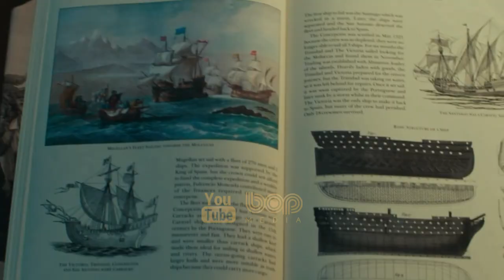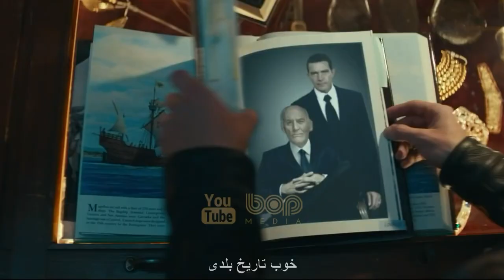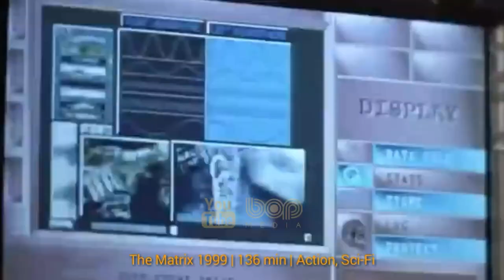فیلم سینمایی آنچارتد دوبله فارسی ۲۰۲۲ با بازی تام هالند، مارک والبرگ و آنتونیو باندراس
فیلم سینمایی آنچارتد دوبله فارسی

فیلم سینمایی سرزمین های ناشناخته یک فیلم ماجراجویی اکشن آمریکایی به کارگردانی روبن فلیشر و نویسندگی آرت مارکوم و مت هالووی است. فیلم آنچارتد پیش‌درآمدی برای بازی ویدئویی آنچارتد ساخته ناتی داگ محسوب می‌شود که اقتباسی از سری چهارم این مجموعه، آنچارتد ۴: عاقبت یک دزد است. در این فیلم بازیگرانی مانند تام هالند در نقش ناتان نِیت دریک: یک شکارچی گنج جوان که از نوادگان فرانسیس دریک، کاشف مشهور انگلیسی . مارک والبرگ در نقش ویکتور سولی سالیوان: یک شکارچی گنج که مربی و دوست ناتان و سوفیا تیلور علی در نقش کلویی فرازر: یک شکارچی گنج که همکار و معشوقه ناتان دریک پیش از النا فیشر است. تاتی گابریل در نقش جادوگر و آنتونیو باندراس به‌ایفای نقش می‌پردازند.

 تاریخ اکران فیلم آنچارتد : فوریه ۲۰۲۲

فیلم آنچارتد